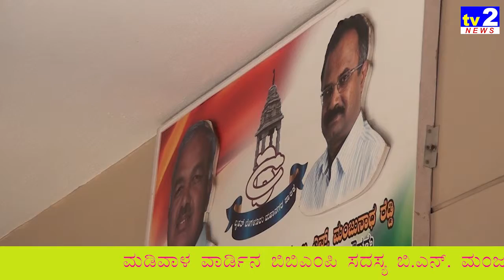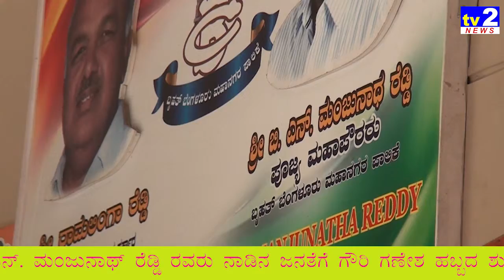ಗೌರಿ ಗಣೇಶ ಹಬ್ಬದ ಶುಭಾಶಯ ಮಡಿವಾಳ ವಾಡ್೯ ಬಿಬಿಎಂಪಿ ಸದಸ್ಯ